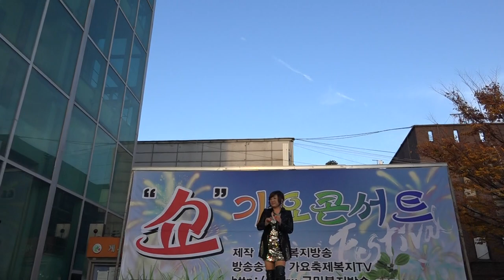가수 신달래-무정한 님아_국민복지-TV_의왕시오전동 구민자치센터_영상감독 이상웅- 2014.11.15. 162701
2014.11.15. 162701. 가수 신달래-무정한 님아_국민복지-TV_의왕시오전동 구민자치센터_영상감독 이상웅_leesw.(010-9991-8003)